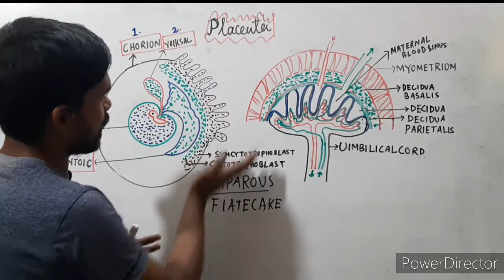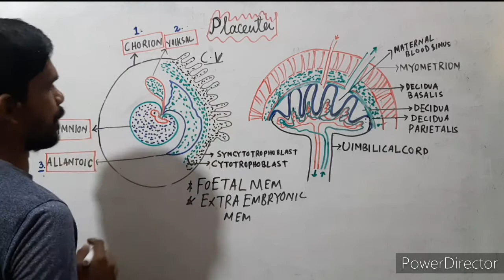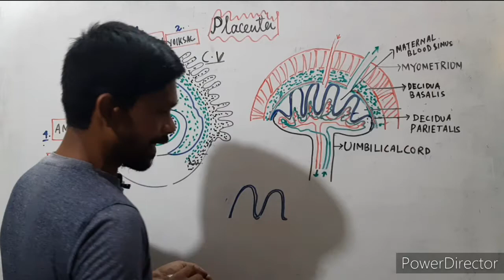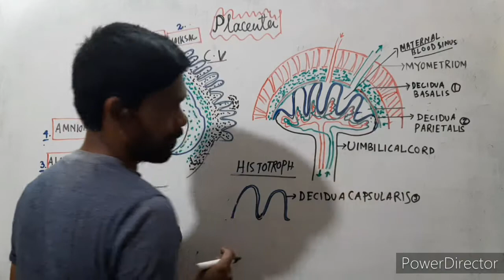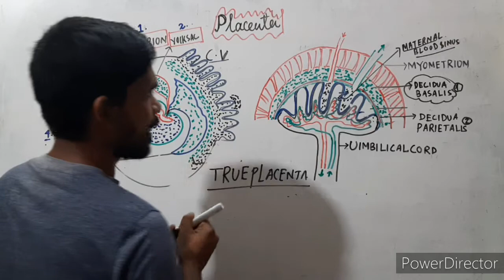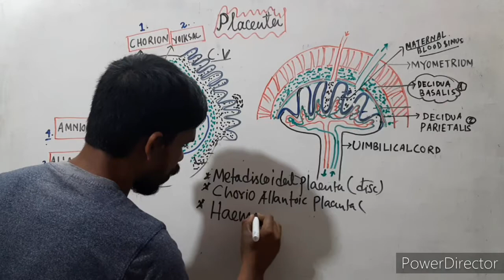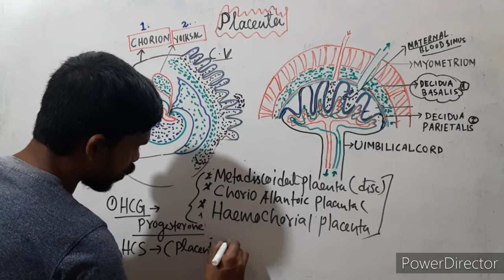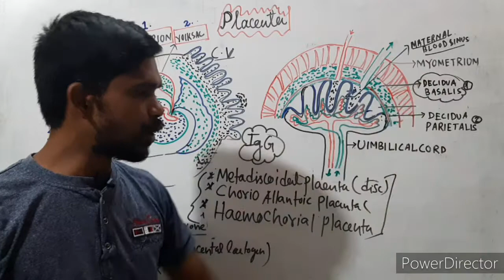Placenta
placenta is a connection between maternal body and embryo.the desidua layer of endometrium and chorion villi joined to each other and form disc like meta discoidal placenta,this type placenta also called true placenta.human placenta also called chorio allantoic placenta and it is a haemochorial placenta.this video lecture in bengali medium.agbiologylearning.placenta.reproductivephysiology.